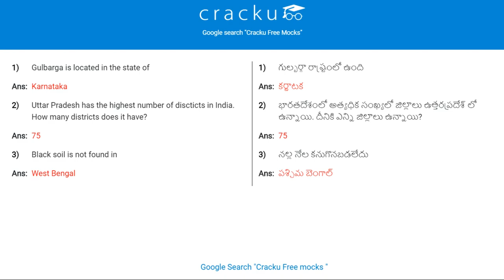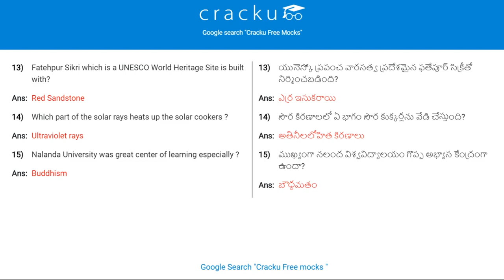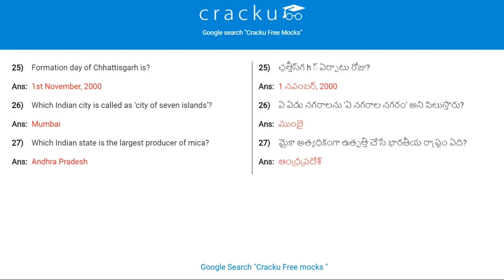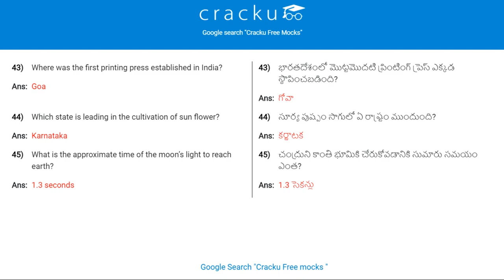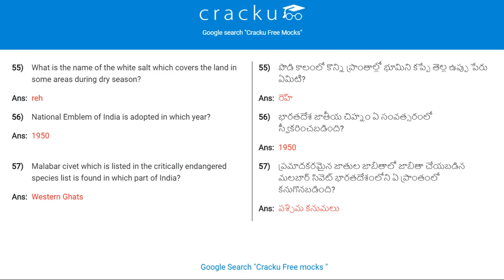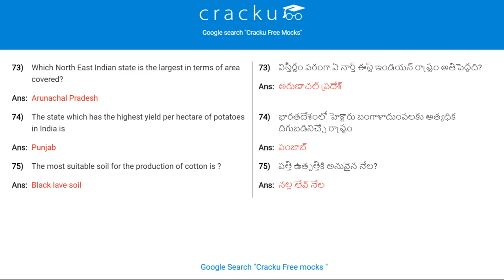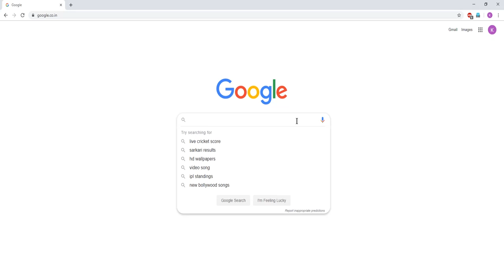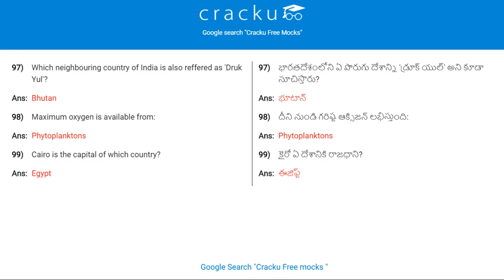TOP-100 Geography Questions for all Competitive Exams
Latest and Most Important Questions on Geography to crack all Competitive Exams. Download the PDF and go through the video explanations of the most important questions on Geography and practice them by downloading the PDF provided below.

**SSC-CPO**

**RRB-NTPC**

**SSC-CGL**

**IBPS-Clerk**

**RBI-Grade-B**